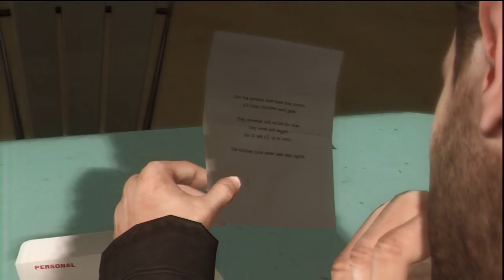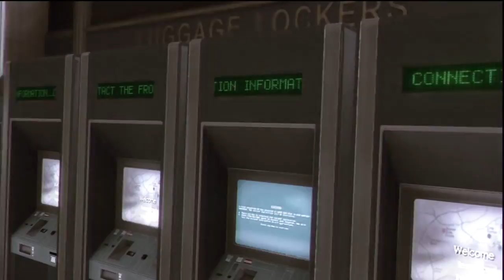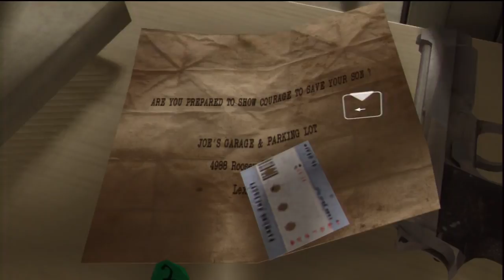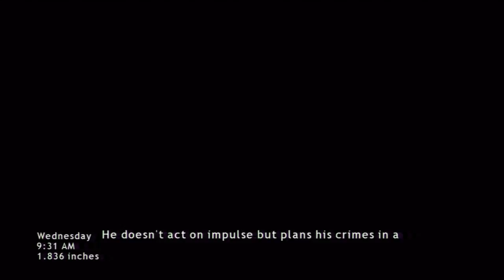HEAVY RAIN w/ UDJ & TheNSCL - Episode 7: The Buildup Begins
Things are now ramping up!

Finally.